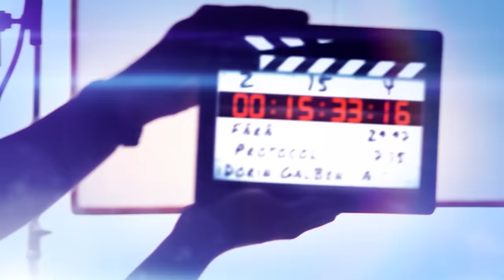A revenit definitiv acasă după 20 de ani locuiți în Italia și vrea să se însoare cu o moldoveancă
ICAM - lider în producerea mobilei capitonate și mobilă de corp în Moldova

Te invit să vizionezi un interviu fărăprotocol cu Dima Țurcan, un tânăr care a locuit în Italia de la vârsta de 9 ani și după 20 de ani a revenit definitiv acasă ca să întemeieze aici o familie. Dima povestește ce impresii a avut atunci când a ajuns în Italia, dacă sunt discriminați copiii străinilor la școală, cum este Italia pentru cei care locuiesc acolo, care este specificul italienilor, de ce a decis să revină acasă, dorul de casă care îi macină pe mulți migranți, dorința de a se căsători cu o moldoveancă și cum a descoperit Republica Moldova după 20 de ani lipsă.

Rezumat:
0:00 Intro
1:23 Cine este invitatul interviului de astăzi
5:48 Impresiile despre Moldova după ce a revenit definitiv din Italia
14:28 Plecarea în Italia la 9 ani, atitudinea italienilor față de străini
25:00 Cât de uniți sunt moldovenii în Italia
27:37 Italia era ca un paradis 20 de ani în urmă, acum este o țară mai săracă
32:07 Moldovenii plecați peste hotare acum 20 de ani nu știu cum să revină acasă
35:44 Muncile pe care le practică moldovenii în Italia și ce salarii primesc
53:59 Viața în Italia ca localnic. Cât de real este să te realizezi în carieră fiind străin?
1:04:31 Roma pentru localnici este diferită față de turiști
1:06:20 Specificul italienilor de a savura viața
1:07:48 Cadou de la Aurelius
1:08:31 Studiile la Vatican. Scandalurile din biserica catolică și puterea Papei de la Roma
1:18:23 Munca în domeniul imobiliar
1:20:20 De ce italienii se căsătoresc târziu și cât de complicat este să divorțezi în Italia
1:23:01 Cât de complicat este ca tinerii moldoveni să-și găsească perechea în Italia
1:28:12 Tineretul din Moldova
1:30:44 Dorința de a se căsători și a întemeia o familie
1:31:51 Cât de protejate sunt femeile în Italia?
1:35:30 Tradiția italienilor de a locui cu părinții într-o ogradă
1:39:01 Revenirea sa în Moldova a fost pregătită o perioadă mai lungă
1:40:30 Comparație între domeniul imobiliar din Roma și Chișinău
1:43:03 Dorul de casă și ce l-a șocat de când a revenit
1:48:30 Moldovenii au o identitate, dar nu știu că o au
1:52:00 Italienii tot invidiază și sunt răutăcioși, dar nu în public
1:53:45 Sunt materialiști moldovenii?
1:58:36 Cum să fii fericit într-o țară cu mulți oameni triști
2:00:25 Obiectivele pe termen lung și scurt
2:01:37 Mesaj pentru moldovenii care doresc să se reîntoarcă acasă
2:07:59 Întreb pentru un prieten (sentimentul de acasă, ce îi lipsește din Italia, patriotism, ce contează în viață...)